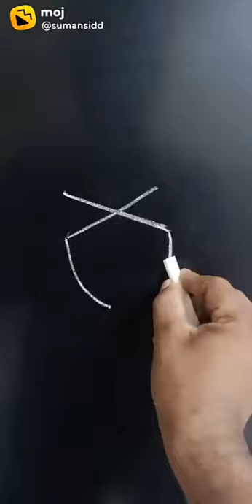How to draw a venkataswara swam drawing